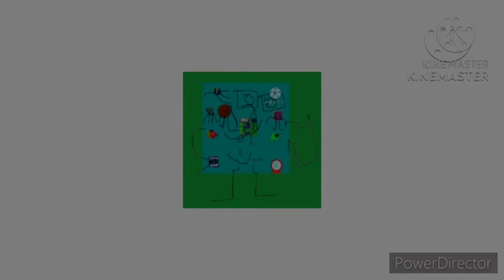(YTPMV) JERN Lore Without Lore Scan